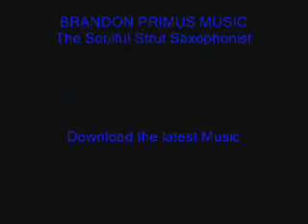Brandon Primus-Live at York College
Live at York College jazz artist Brandon Primus on saxophone performing song by Alicia Keys- If I Ain't Got You.